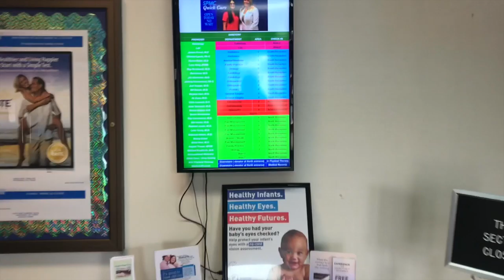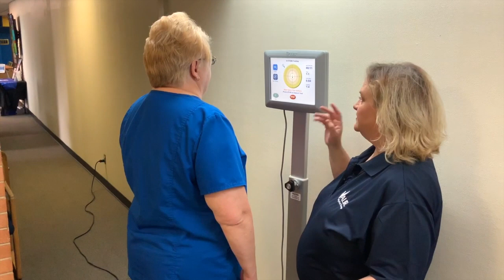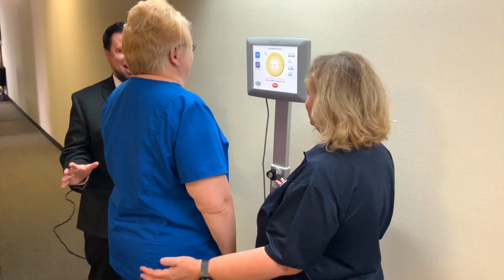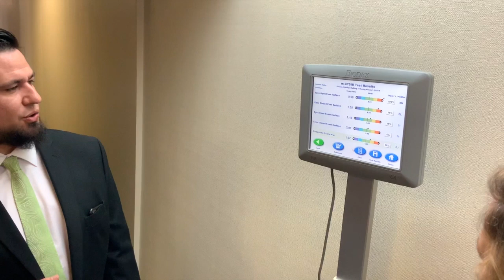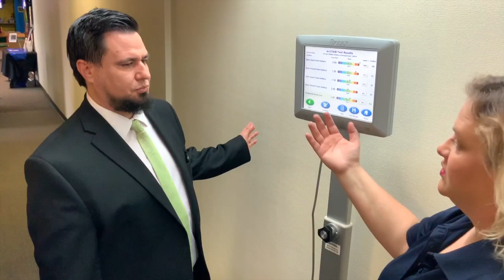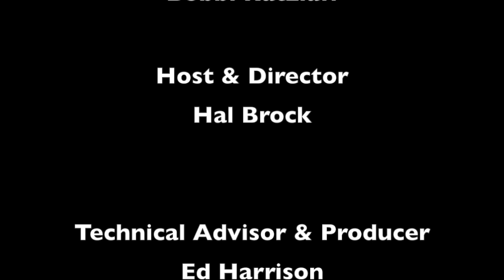Your Hometown Medical Minute Ep 15 Valir Physical Therapy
On this week's episode of our VideoStream & Podcast, "Your Hometown Medical Minute" Bobbi Ratzlaff from our partner Valir Physical Therapy drops by and also brings in an incredible machine that ALL PARENTS SHOULD KNOW ABOUT!
Bobbi, walks us thru a Concussion Protocol Screen Test, using a BioSway Index Machine. This can measure your youth's or any athlete's motion pre season, and then you can use that to compare after a big hit or a knock to the head. Watch the Video for more information.
This Service is ABSOLUTELY FREE!!! Parents if your kids are competing in athletics, this SHOULD BE A MUST!
Southern Plains, Your Hometown Medical Team in Oklahoma since 1915